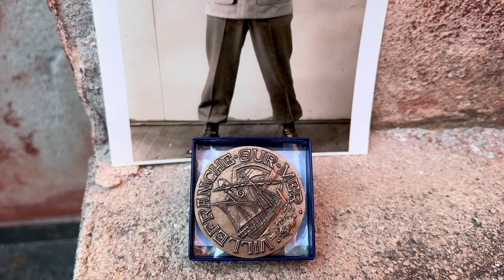Villefranche Sur Mer's 80th Anniversary of WW11 in STUNNING 4K!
Join my dad and I as we commemorate this historic 80th anniversary of the liberation of Villefranche-sur-Mer during WWII in the South of France.

We were thrilled to celebrate and represent my grandfather at this historic event. He was a veteran of WWII, who jumped behind enemy lines in the South of France, fighting with the French Restistence.

It was lovely getting to meet other families, as well as all the lovely locals. Plus, we got to ride in the military parade, and meet the mayor of Villefranche-sur-Mer!

Come along for a truly beautiful day in the French Riviera.